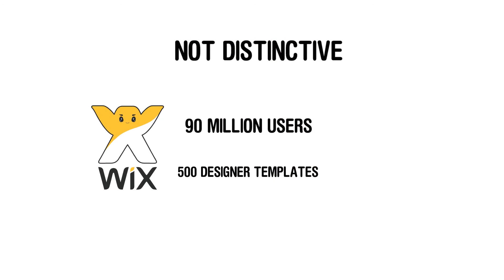How to Make a Website That Sells- When to Use Shopify instead of Wix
Wix vs Shopify: Why Wix is not Recommended for Your Website? (How to Make a Website That Works)